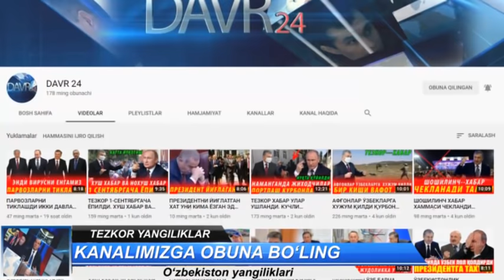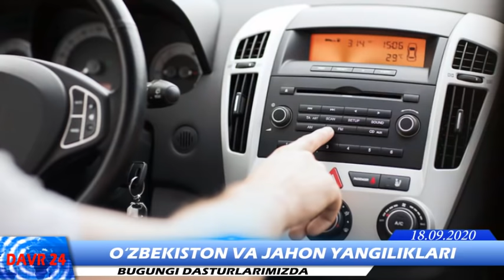ХАММА ЁҚ ОЧИБ ТАШЛАНДИ. КАНИЗА БУЛАР ФАҚАТ ХАЛҚНИ ҚОНИНИ ИЧИШАДИ.